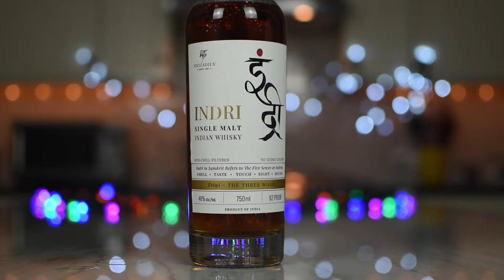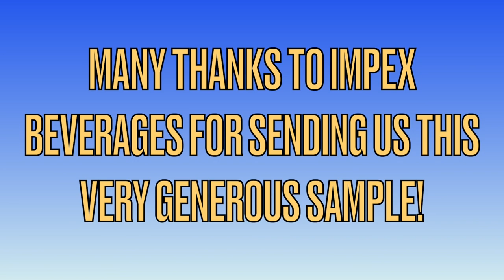Indri Trini (The Three Wood) Single Malt Indian Whisky Review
We're no strangers to Indian Single Malt Whisky...

Our journey began in Bengaluru with many delicious expressions from Amrut, then we continued our journey with a trip to Goa and the many delightful expressions from Paul John. Now we're headed to the foothills of the Himalayas and a town called Indri for a taste of a whisky made by Piccadily Distillery that they call Indri.

Indri, named after the place where the distillery is located, is a small village situated in the catchment area of River Yamuna, nestled in the foothills of the mighty Himalayas. Indri or Indriya in Sanskrit also refers to the 5 senses: Smell-Taste-Touch-Sight-Sound.
Part of the Piccadily distillery group which has three distilleries in the Northern part of India: Indri, Patiala and Bawal.

The malt distillery at Indri was set up in 2012. The distillery is also home for 6 traditional copper pot stills (designed and made in India) and 40,000 barrels.

The extreme temperature of the Northern plains helps the malt spirit mature faster inside the barrels, naturally. This also means the angels happily take away their share and leave behind sweet tropical flavors and rich natural color.

The distillery is proud to generate power for its consumption without using any fossil fuels.

And here's what Impex has to say about this particular Indri whisky expression:

Bottled at 46% ABV, Trini – The Three Wood, is curated by the master craftsmen at Piccadily. This remarkable Single Malt is made from indigenous six-row barley grown for hundreds of years in Rajasthan, matured in selected barrels, and blended carefully to bring out the individual contribution of each wood (first fill Bourbon, ex-French wine and PX Sherry Casks) without overshadowing the original whisky profile.   It is non chill filtered with no color added.

To find out what we thought of this new-to-us Indian Single Malt Whisky, click play on the above video.